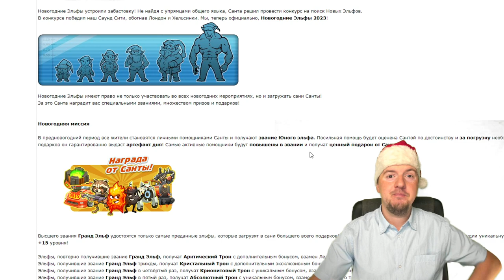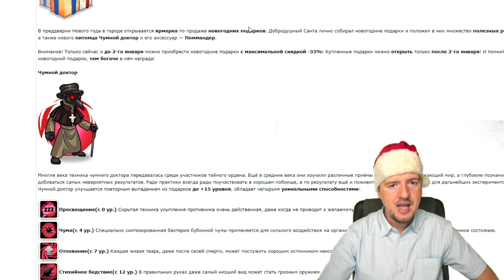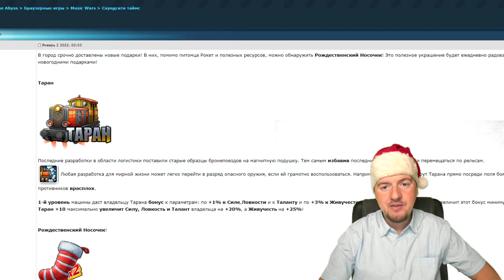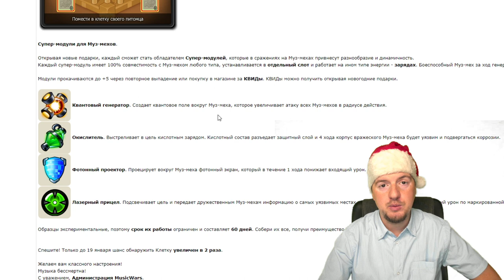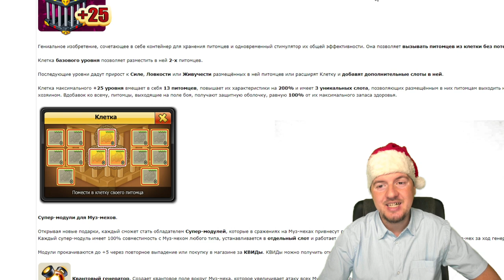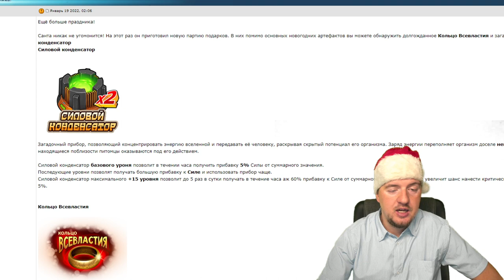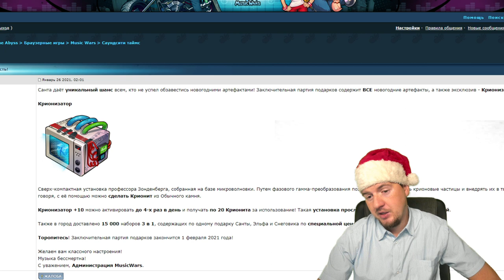Что будет во всей новогодней Акции 2023